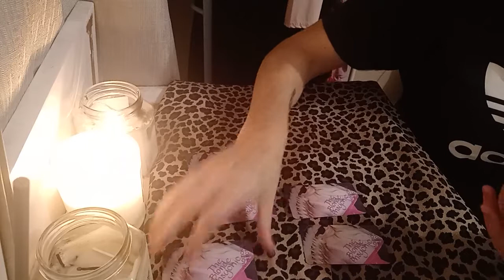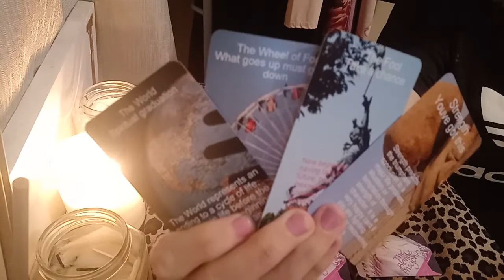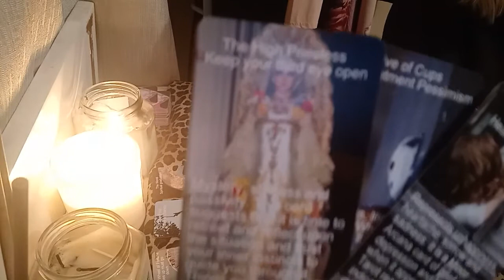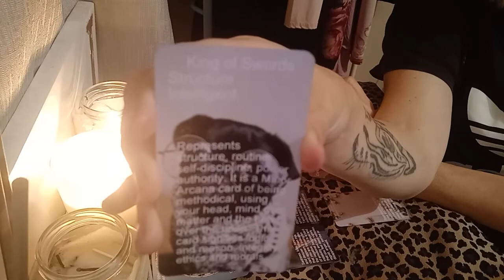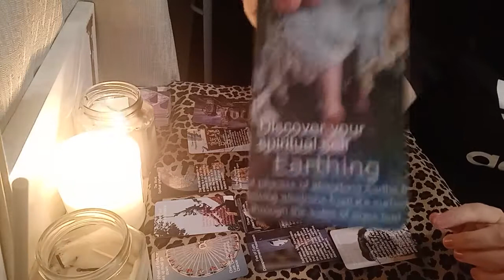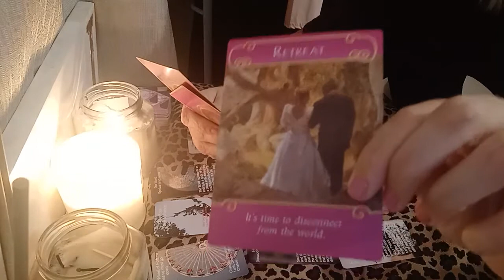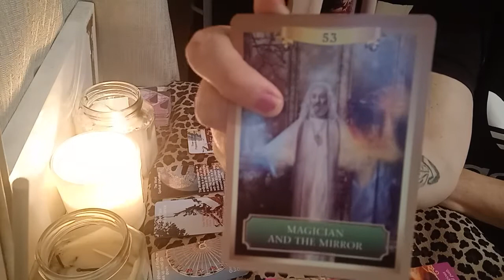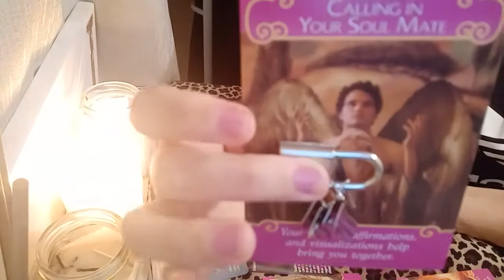Gemini July 2020 Soulmate Connection and 3 clear new beginnings indicated for you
Gemini tarot reading for July 2020

Connect on fb at theblondephsychic
Insta at blondeconsultingsa

Pm me on fb or insta for private reads